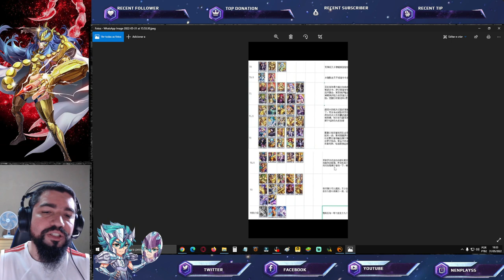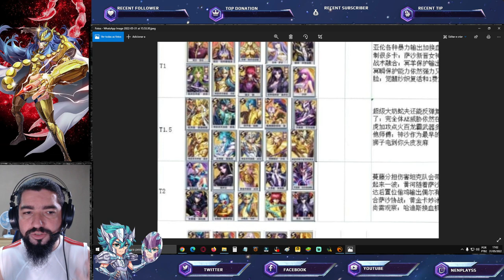Realidade Meta é Multi-Alvos e Tier List Chinês (Análise) - Saint Seiya Awakening